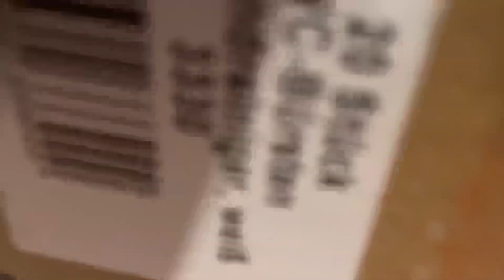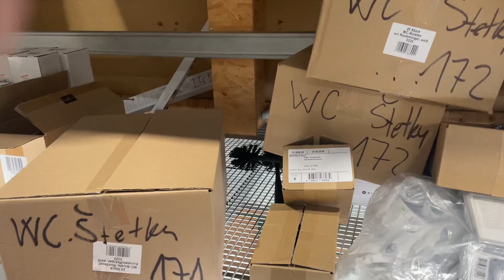15. září 2024